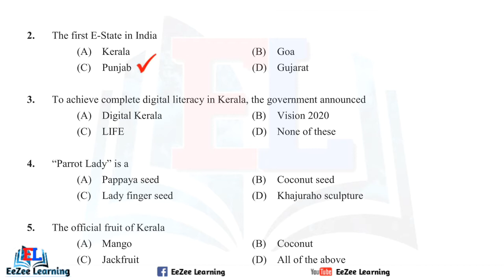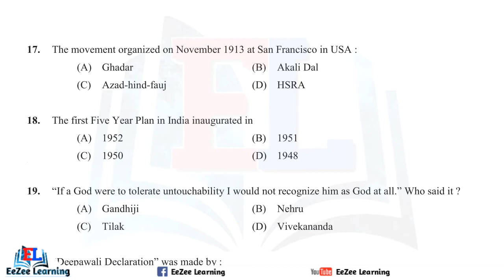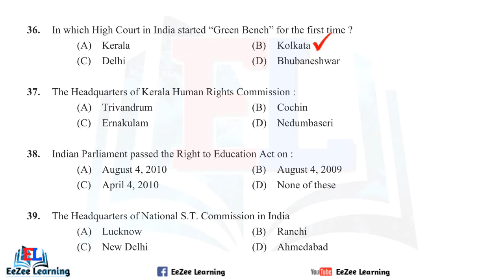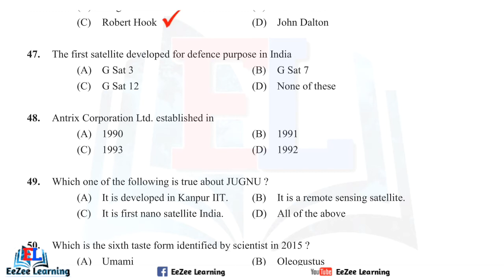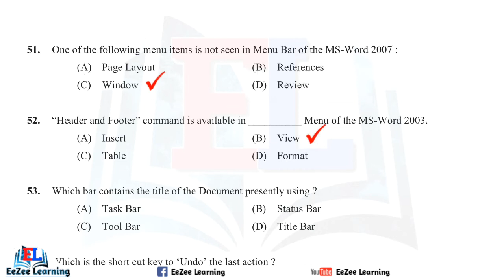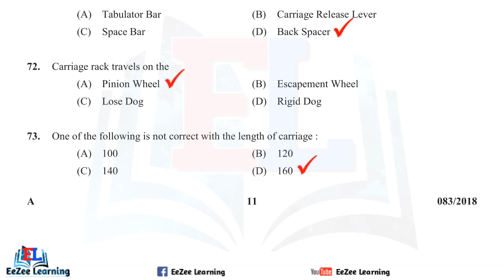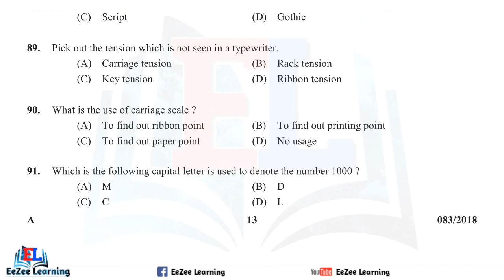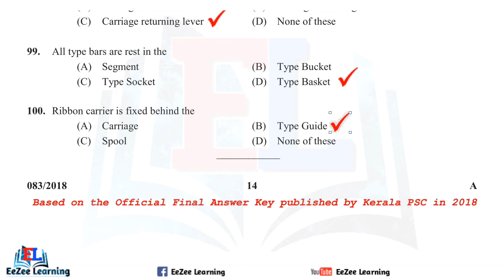Confidential Assistant Gr II - SR for SC/ST only | Various Departments | 083/2018 | Final Answer Key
Confidential Assistant Grade II
(SR for SC/ST only)
Various Departments

Jump to Question- 0:15